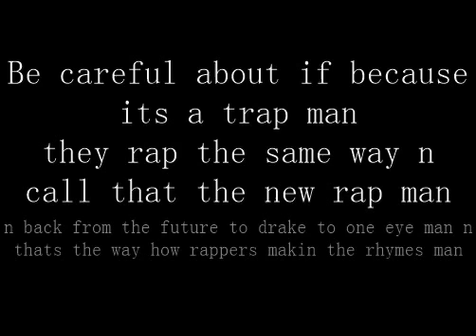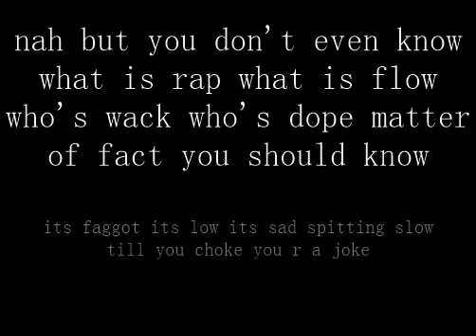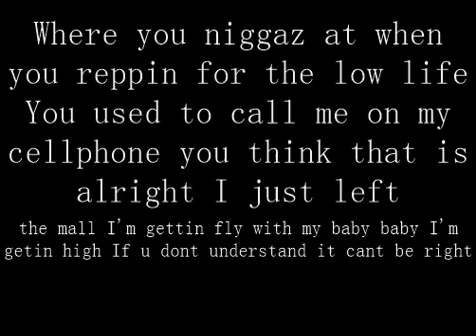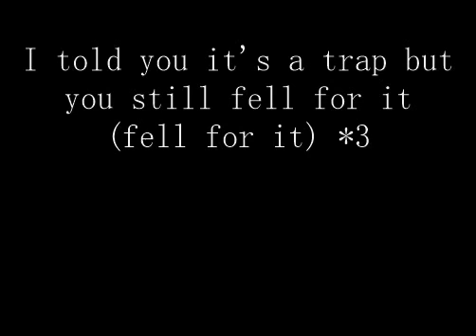It's a trap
现在满大家的trap（陷阱说唱）歌词没有营养，节奏单一简单，其实这是个音乐的陷阱吧（trap）！ 于是写一首trap来呛一下那些唱trap的rapper们